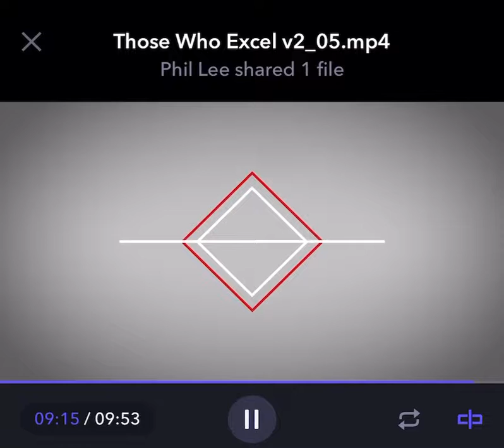Dr. Dixon and GJTF named Community Partner of the Year